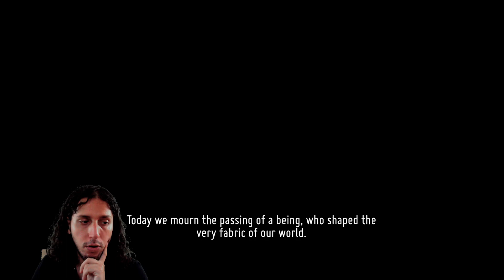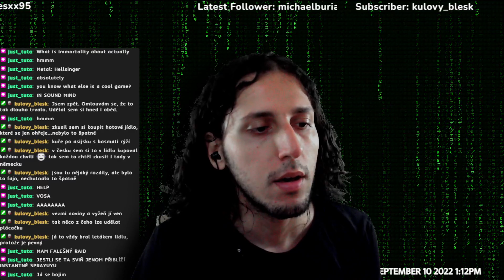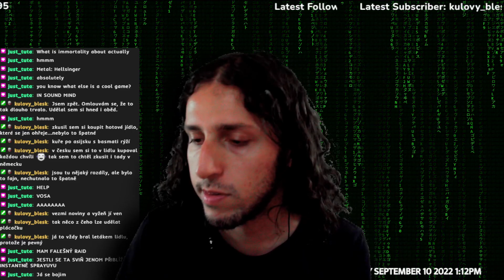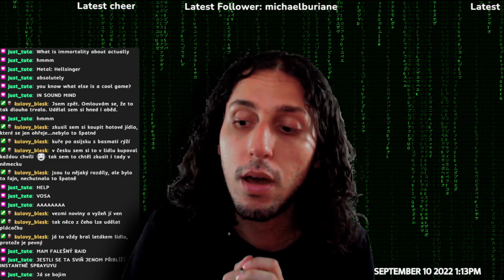Death's Door with Beroun - Episode 40 (Normal ending)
Beroun plays Death's Door, a top-down combat game about death and reaping souls, to enjoy the beauty and art of its world.